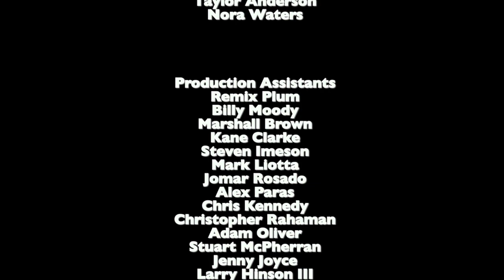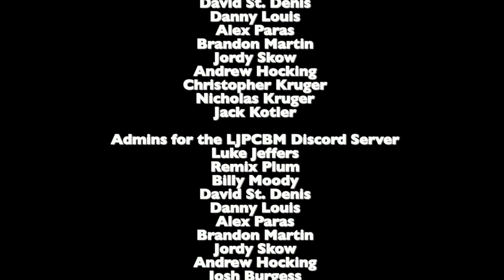Toon Disney Blast from the Past 142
VHS Recording Date: May 2004

This episode was originally made, filmed, edited, and recorded on March 22nd-24th, 2024 using Final Cut Pro and iMovie!

NOTE: I misspoke the numbers wrong, I put 115-155, instead of 114-154, whoops!